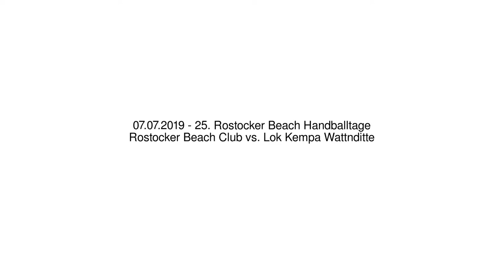Rostocker Beach Club vs. Lok Kempa Wattnditte - 07.07.2019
25. Rostocker Beach Handballtage - 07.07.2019
Rostocker Beach Club vs. Lok Kempa Wattnditte